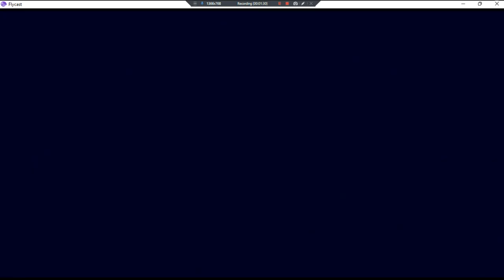Cave Story •World• ~ GamePlay ~ OP&Gaming ~ DC ~ 1080pᴴᴰ ~ 2022 ~ W11